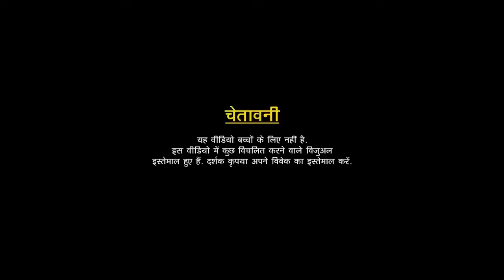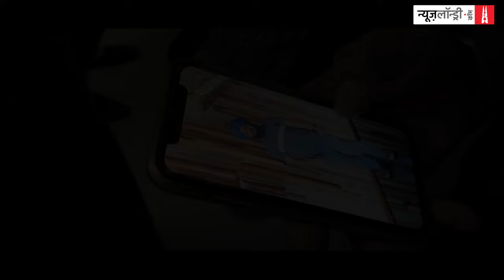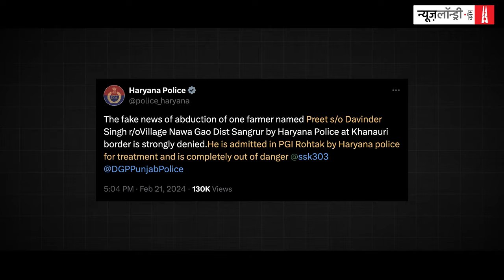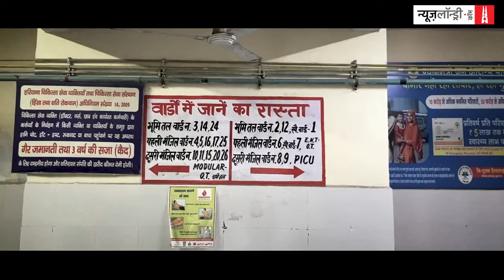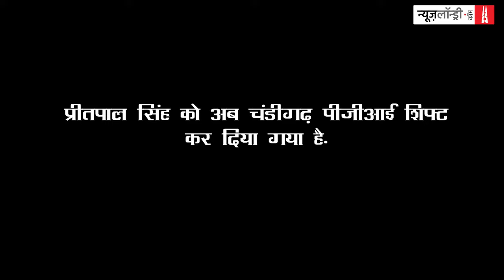Punjab के किसान का आरोप, Haryana Police ने ‘बोरे’ में भरकर पीटा और पैर तोड़ा | Farmers Protest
13 फरवरी से msp की गारंटी समेत अन्य मांगों के साथ प्रदर्शन कर रहे किसान संगठनों ने 21 फरवरी को दिल्ली कूच की घोषणा की थी. पूरे दिन haryanapunjab के शंभू और KhanouriBorder पर किसान और पुलिस के बीच संघर्ष चलता रहा. इसी बीच खनौरी बॉर्डर पर एक किसान की मौत की खबर आई.

शाम को शंभू बॉर्डर पर प्रेस कॉन्फ्रेंस के दौरान किसान नेता सरवन सिंह पंढेर ने बताया कि खनौरी बॉर्डर पर एक किसान की मौत हुई है, तीन गंभीर रूप से घायल है, वहीं आठ किसान गायब हैं.

न्यूज़लॉन्ड्री जब खनौरी बॉर्डर पहुंचा तो वहां मौजूद किसानों ने बताया कि हरियाणा पुलिस और सिविल ड्रेस में आए कुछ लोगों ने किसानों पर हमला कर दिया था. जब किसान पीछे भागे तो पुलिसवाले कुछ किसानों को पकड़कर ले गए.

हमारी टीम ऐसे ही एक किसान प्रीतपाल सिंह से मिली. उनका फिलहाल हरियाणा के रोहतक स्थित पीजीआई अस्पताल में इलाज चल रहा है. सिंह की हालत बहुत खराब है.

उनकी पत्नी अमनदीप कौर बताती हैं कि सिंह को इतना पीटा गया है कि पहचान पाना मुश्किल हो गया है. सिंह का पैर और दांत टूटा हुआ है. सर में भी चोट हैं. वे इस सबका आरोप पुलिस पर लगाती हैं.

संगरूर के रहने वाले 32 वर्षीय प्रीतपाल सिंह पहली बार 21 फरवरी को आंदोलन में शामिल होने आए थे. धीरे-धीरे बात करते हुए कहते हैं, ‘‘मुझे बोरे में भरकर लाए. लाठी से खूब मारा. मैं हरियाणा में इलाज नहीं कराना चाहता. मुझे यहां डर लग रहा है. मुझे पंजाब में अपना इलाज कराना है.’’

सिंह के परिजनों का आरोप है कि अस्पताल के डॉक्टर्स लोग उन्हें रेफर करने के लिए तैयार थे, लेकिन हरियाणा पुलिस ने ऐसा नहीं होने दिया. प्रीतपाल के भाई गुरजीत सिंह बताते हैं, ‘’पुलिस हमें धमकी दे रही हैं. हमारे वार्ड में जींद पुलिस के दो जवान मौजूद हैं. इस अस्पताल के किसी भी वार्ड में आपको पुलिस नहीं दिखेगी, लेकिन यहां है.’’

प्रीतपाल सिंह और उनके परिजनों ने हरियाणा पुलिस पर कई गंभीर आरोप लगाए हैं. इसको लेकर हमने जींद पुलिस के एसएसपी सुमित कुमार से बात की. उन्होंने बताया कि प्रीतपाल ने पुलिसकर्मियों पर हमला कर दिया था. उसे हरियाणा की तरफ से पुलिस ने पकड़ा है. हालांकि, बोरे में भरकर लाए जाने की बात से वो इनकार करते हैं.

पंजाब के अस्पताल में रेफर करने के सवाल पर कुमार कहते हैं, ‘‘सिंह ने पुलिस पर हमला किया था. वो आरोपी है. मानवता के आधार पर हम अभी गिरफ्तार नहीं कर रहे हैं. ठीक होने पर हम गिरफ्तार भी कर सकते हैं.’’